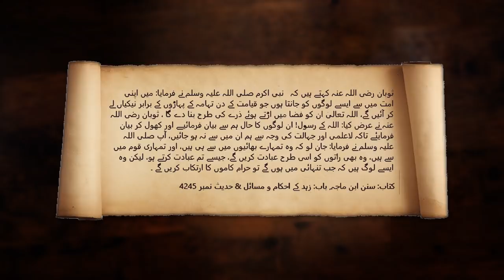Tanhayee Ke Raaz l Protection Of The Eyes | Urdu Version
Watch Zahid Ahmed, as he explains how you can protect your eyes by considering a few things.